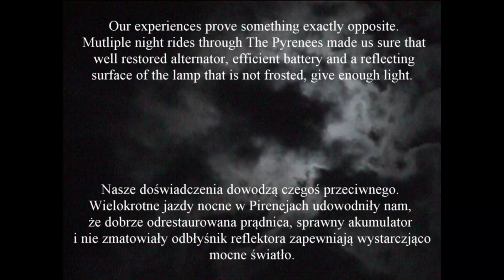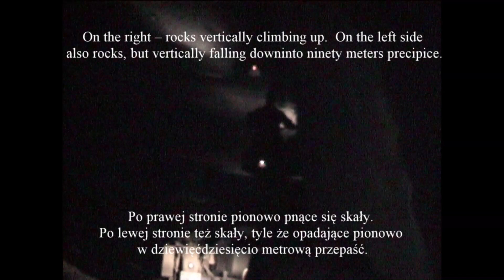Night drive BMW R75 Zundapp Ks 750